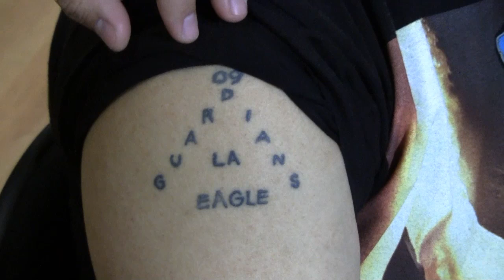Manny Pacquiao - Team Pacquiao Tattoos